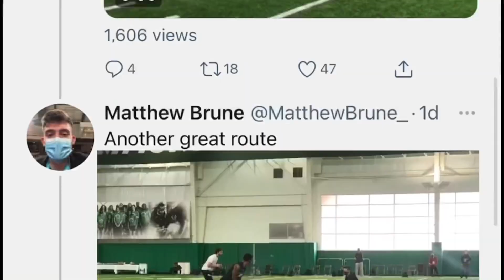Jaelon Darden, WR, North Texas | 2021 NFL Draft Prospect Highlights and Pro Day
29 NFL team scouts were in attendance to watch North Texas wide receiver Jaelon Darden.

Only three teams not here: Cincinnati, Buffalo, Las Vegas.

Jaelon Darden weighs 175 lbs and he benched 225 lbs. ELEVEN TIMES! Extremely impressive pro day for Darden today, his draft stock is definitely on the rise!

The All-American caught 19 TD passes last season. Ran an unofficial 4.46. Looked very quick running routes — with no drops.